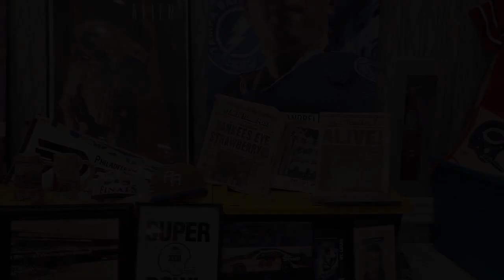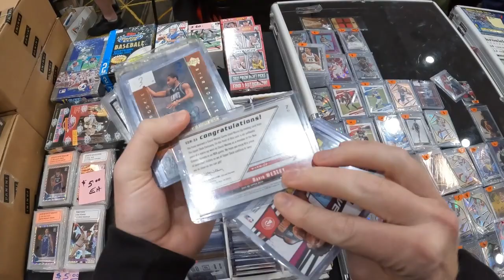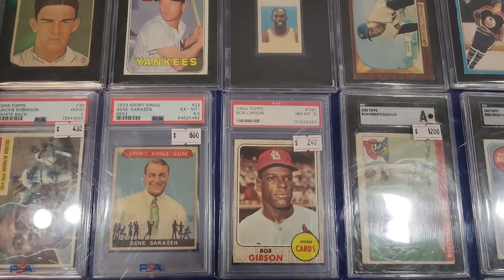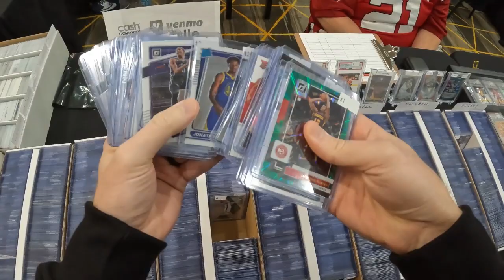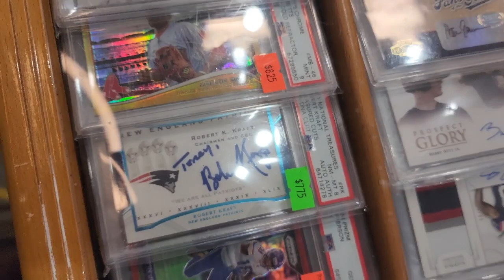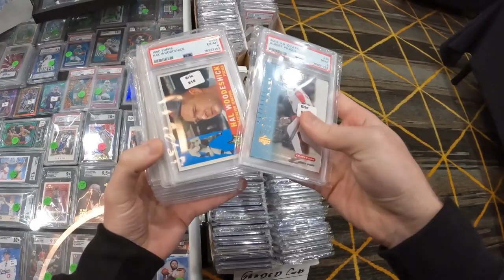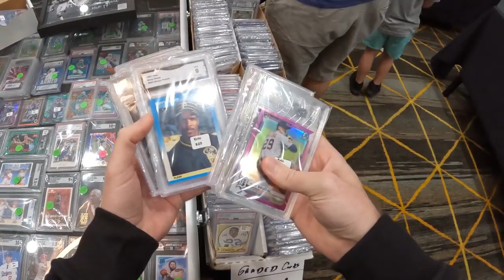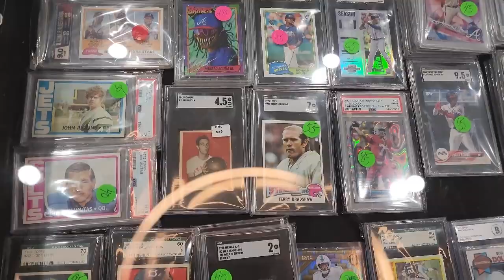Tampa Bay Sports Card Show (Holiday Inn) | February Sights and Sounds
This past weekend, I attended the Tampa Sports Card Show. Here are some of the things that stood out to me as I walked the floor!

Check out new episodes of the Wax Museum Podcast every Thursday